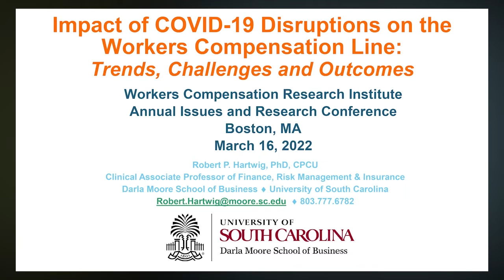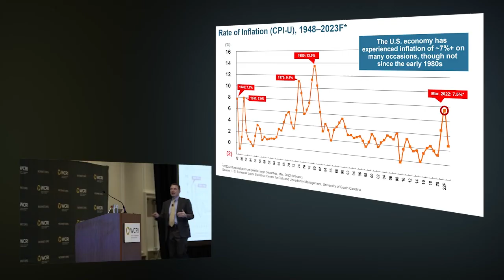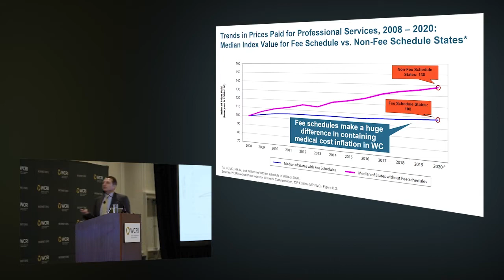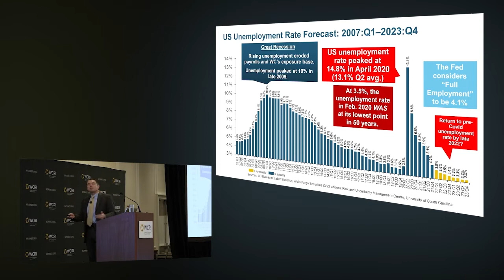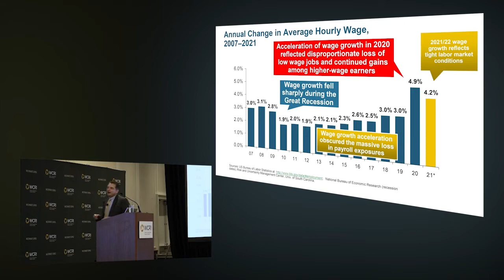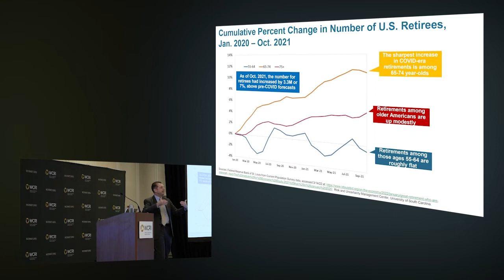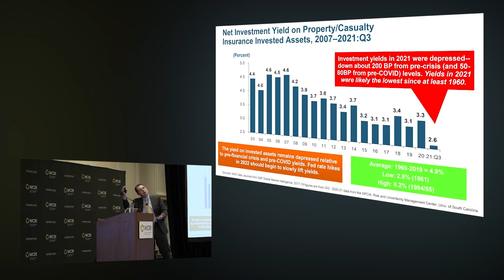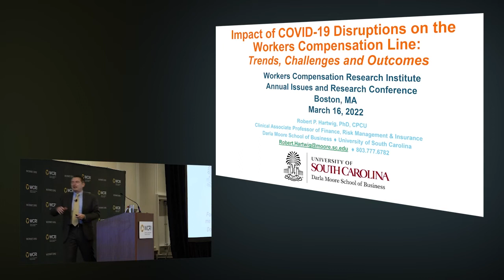Impact of Disruptions Caused by COVID-19 on Workers’ Compensation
Two years on, the disruptive impacts of the COVID-19 pandemic continue to reverberate throughout the economy. What began as a public health crisis has morphed into a hydra of economic turmoil and public policy uncertainty on a global scale, with no easy or quick solutions in sight.

In his keynote presentation, Dr. Bob Hartwig explored the myriad challenges facing the economy today—including enduring labor market dislocations, inflation, concerns over economic growth, and financial market volatility—and their impacts on the workers' compensation line in 2022 and beyond.

The following are among the questions that were addressed in this session:
• How has COVID-19 disrupted and changed U.S. labor markets?
• What is the impact of these disruptions on the workers' compensation line?
• Where is the economy headed and what will be the impacts on workers' compensation?